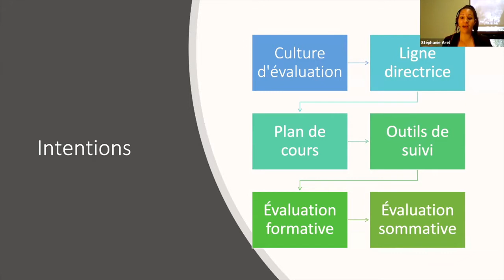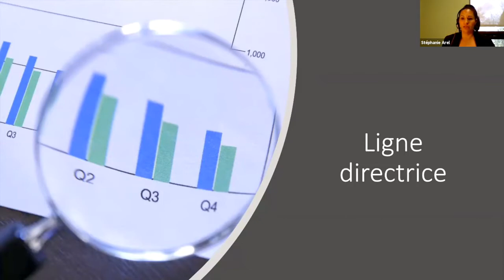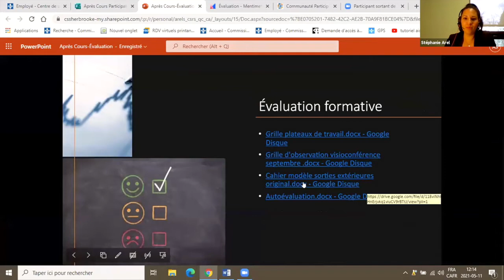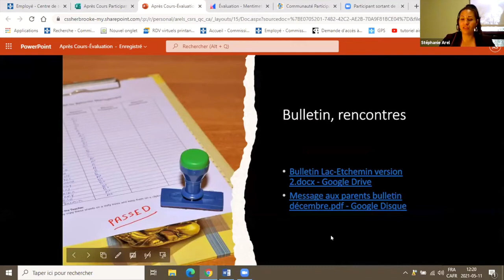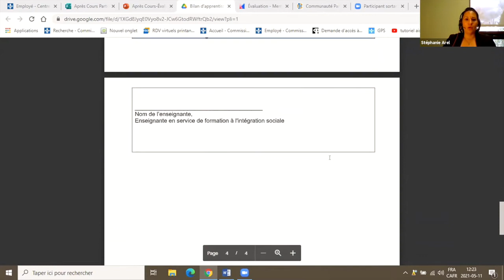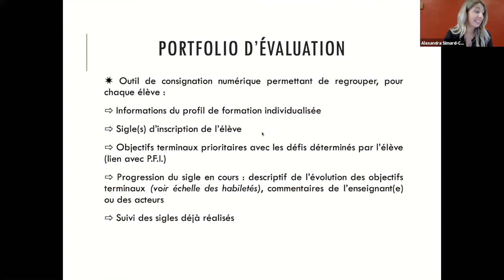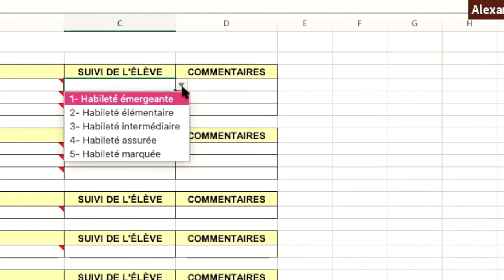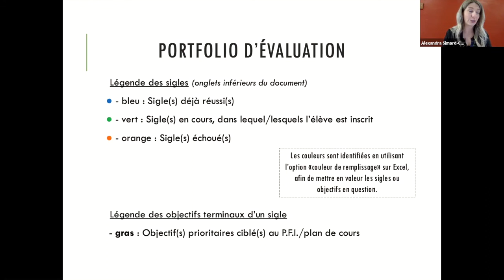Communauté participation sociale, 11 mai 2021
0:00 Début
Dernière rencontre de l'année dont la thématique est  l'évaluation.
Sommaire
0:00 Début
0:11 Mot de bienvenue
1:19 Retour sur la rencontre précédente
2:12 À voir et à entendre
5:29 - Compte rendu de la rencontre de la communauté IS anglophone portant sur la sexualité
10:54 L'évaluation
11:42 -Tour d'écran
15:16 - Intentions de la rencontre
15:39 - La culture d'évaluation
18:17 - L'évaluation dans le nouveau programmePartage de matériel
20:01 - Ligne directrice, plans de cours
22:46 - L'évaluation formative en exemples
27:27 - L'évaluation sommative
30:20 - Bulletin, messages aux parents
31:30 - Outils de suivi

33:05 Alexandra Côté-Simard et Noémie Baron-Fraser présentent un portfolio individuel des apprentissages en format numérique
33:52 Les besoins de départ
37:40 Le portfolio numérique

49:43 Conclusion et sujets des prochaines rencontres

Cette rencontre s'est déroulée le 11 mai 2021 et a été animée par Stéphanie Arel, conseillère pédagogique en ISP et FIS au Centre de services scolaire de la Région-de-Sherbrooke ainsi que Jean-Simon Gardner, conseiller au service régional du RÉCIT FGA de la Capitale-Nationale.